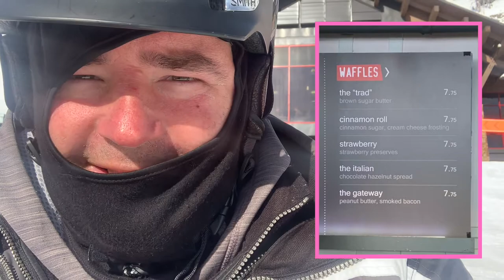Waffle Jackson Hole - Encountering Joy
Heard about this epic waffle on the top of Jackson Hole Mountain while snowboarding. Was so tasty. It was a joy encounter for me to experience this.

Corbet's cabin is the place to be, where they have waffle makers. Making the best waffles
and Tasting the best waffles